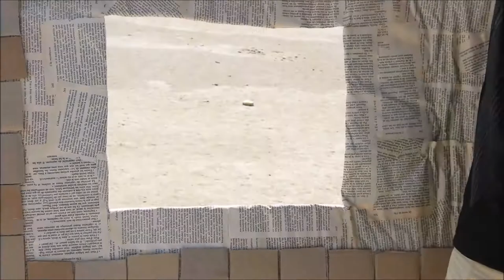Sortie SALINS Faire partie Paysage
Pôle Artistique Jean Aicard, Hyères, élèves 1ère et Ter Option Arts Plastiques